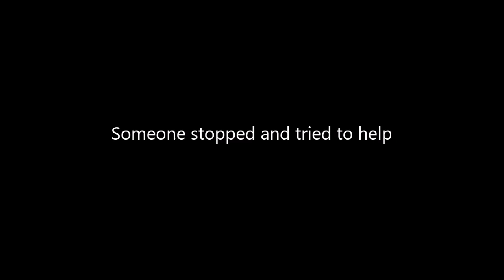Stuck! What An Ordeal!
Our generators: